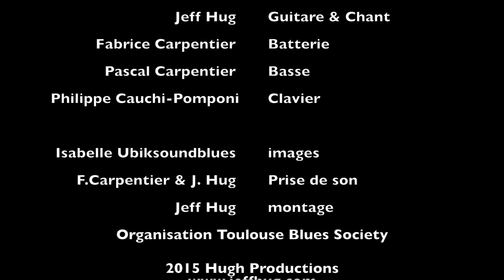Jeff H and The Boosters Live 26/09/2015, meilleurs moments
Best Of Jeff H and The Boosters, soirée Toulouse Blues Society Aucamville 26/09/2015.
Montage à partir des prises de vue d'Isabelle Ubiksound Blues.
Son remixé entre caméra de scène et sortie console.
Morceau intro extrait de Live 2014 au Guinguette Le Tournebelle​